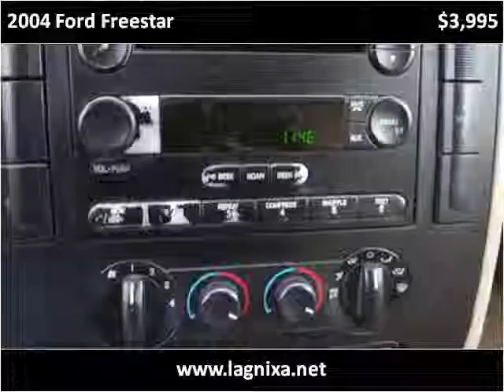2004 Ford Freestar Used Cars Nixa MO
This 2004 Ford Freestar is available from Lipscomb Auto Group.